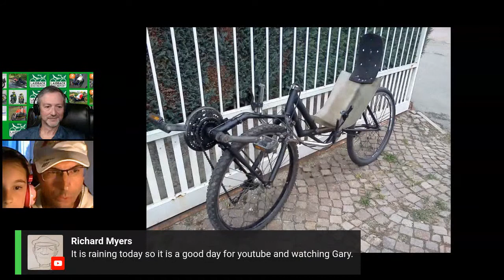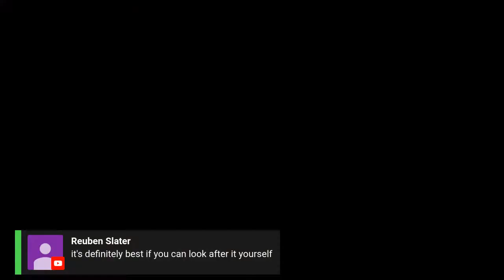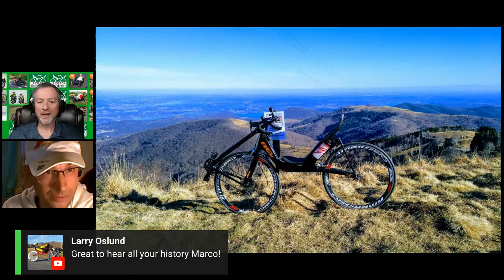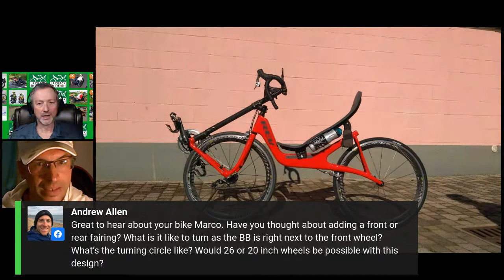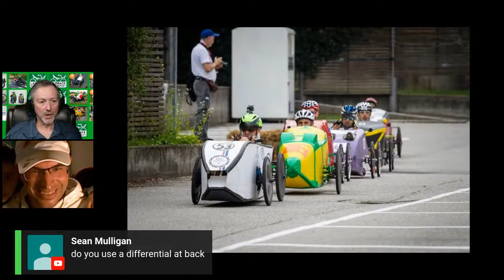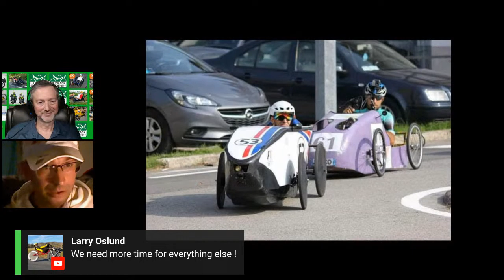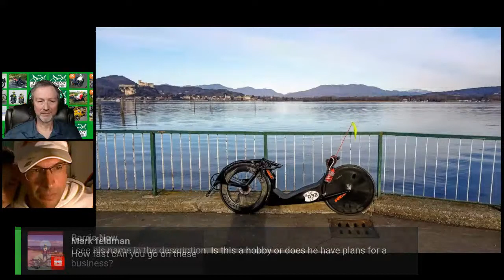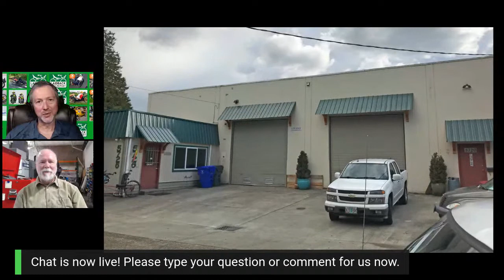Recumbent Riding-Italian Style!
According to Marco Ruga the only thing more heroic than riding a bicycle in Italy would be riding a bent there. In a land where the car is king Marco defies the norm. He actively builds his rides and shares it all on his YouTube channel. Marco joins us to give us his perspective on it all. Next up-Pat Franz, the revered owner of bent accessory manufacturer TerraCycle will attempt to answer your add on questions in his Ask Me Anything segment.

**Table of Contents for this month’s video. Click the time links below**
00:00:00  Intro
00:00:50  What’s on Today’s Show
00:01:45  Panel Introduction
00:03:30  Sponsor Introduction
00:05:15  Marco Ruga-Italian Recumbent Designer, Builder, Racer and Advocate
01:09:40  Pat Franz-TerraCycle Ask Me Anything
01:25:30  Panel Discussion-Trike Steering with Peter Stull, Doug Davis and Pat Franz
01:33:22  Coming up on the Laidback Bike Report